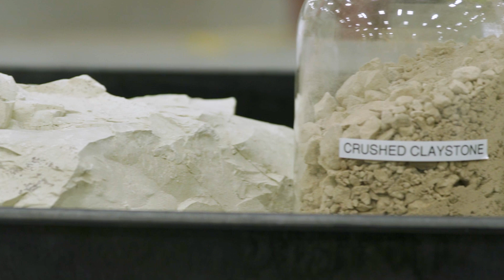Join the Charge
Critical Minerals. Critical Mission. Join the Charge!

We're calling on innovators, builders, and problem-solvers to be part of something critical -- ABTC is currently hiring across operations, lab tech, engineering, and more.

Our people are at the heart of our mission. Watch our new video to see how we’re advancing the circular battery economy and the team that makes it all possible.